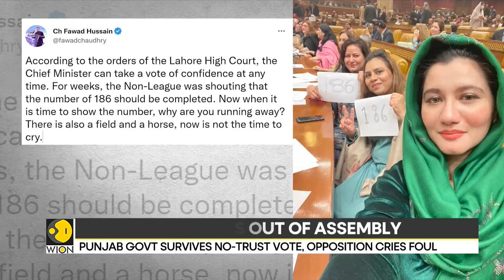Pakistan: Punjab CM Parvez Elahi wins trust vote | International News | English News | WION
Amid ongoing political and economical turmoil in the country, the government of Pakistan's Punjab province passed the confidence vote in a  chaotic midnight session. Chief Minister Chaudhry Pervaiz Elahi managed to win the trust vote after the opposition staged a walkout. Watch to know more.